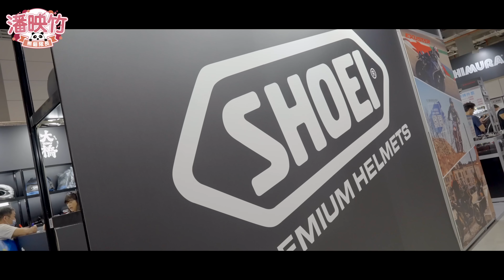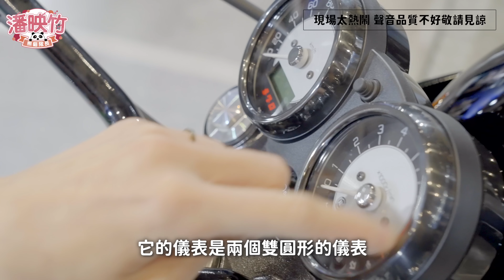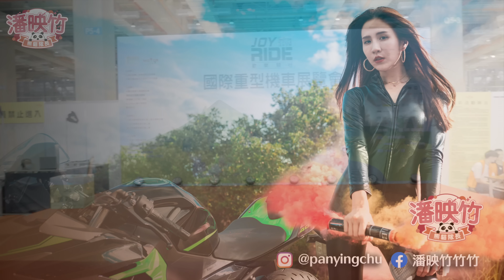YT邊緣人首次參加重機展！ 終於看到偶像們～～@cliff03 @elle0315 @kangbike @moto7.taiwan！​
我該不會是最晚發重機展VLOG的二輪youtuber
🐼 你還可以從這裡Follow我 / 追蹤追起來🖤🖤🖤